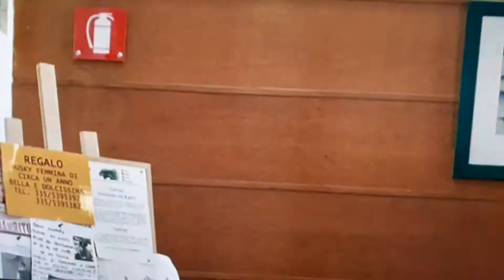REX ♥ CHIEN FLIC *14